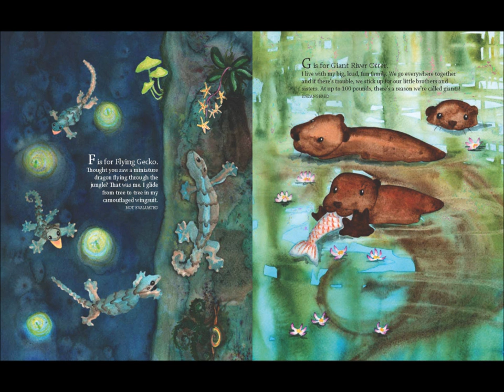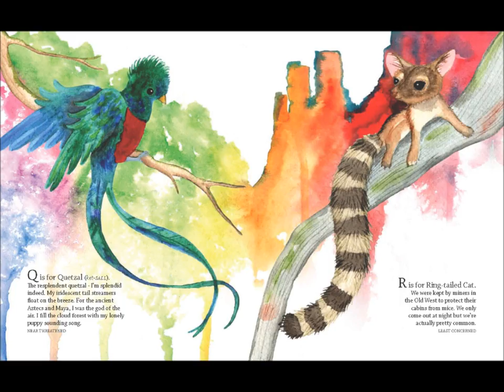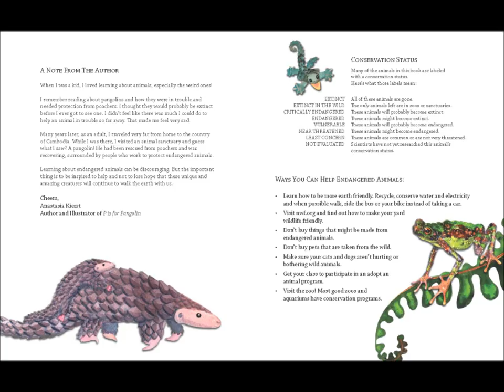p is for pangolin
Published & distributed by Eternal Summers Press LLC

Trouble ensues when a curious little bear happens upon a campsite abandoned by a careless family. A twist on the classic, Goldilocks and the Three Bears, Goldibear teaches the importance of keeping a clean camp in bear country. Goldibear has been reviewed for accuracy by bear conservation and safety professionals. As a bonus, the author has included five teacher resource pages after the story.

What is a pangolin? Better yet, what is a yeti crab and how does it grow food? Learn fun and fascinating facts about these and many other little-known creatures from across the globe. Each animal is richly depicted in bright, playful watercolor illustrations. The back of the book features four teacher resource pages with thought-provoking activities written by the author, a certified teacher. In addition, there is a section dedicated to conservation for readers who want to take action. Even avid wildlife enthusiasts are sure to learn something new from this extraordinary alphabet book.
“Anastasia Kierst’s delightful book combines youth-friendly images with succinct informative text to open the eyes of the next generation to the world’s rich wildlife heritage This book should be an essential part of every child’s education.”
-Dr Richard Thomas, Global Communications Co-ordinator of TRAFFIC the wildlife trade monitoring network, is the leading non-governmental organization working globally on trade in wild animals and plants in the context of both biodiversity conservation and sustainable development. TRAFFIC is a strategic alliance between WWF and IUCN.

“P is for Pangolin is a must have book for all children, families, and educators who are fascinated by our natural world. The enchanting illustrations and creative species bios give a much needed voice and face to the underdogs and often overlooked oddities of the animal world. From the critically endangered Axolotl salamander to toads named after rainbows, this stunning children’s book, complete with bonus learning activities, will help to foster appreciation and value for ALL life on our amazing planet.”
– Amphibian Ark Community Education Officer, Rachel Rommel